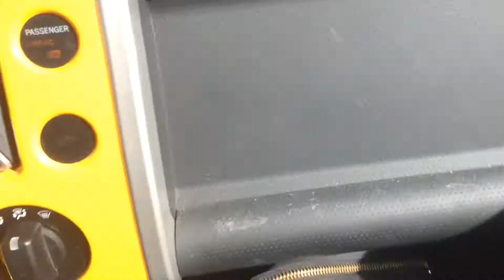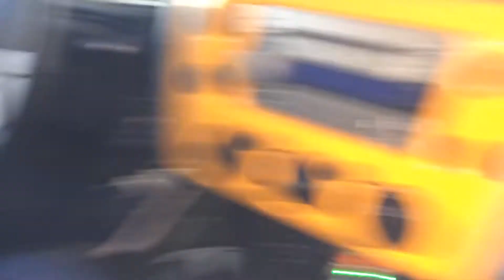Instant Photoshoot in Sactown